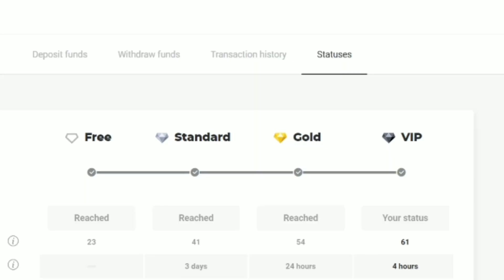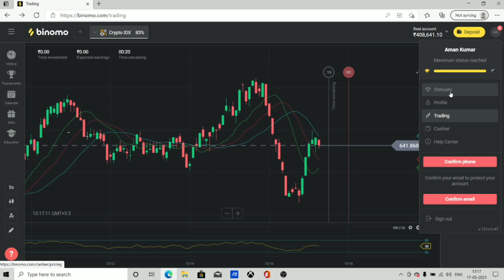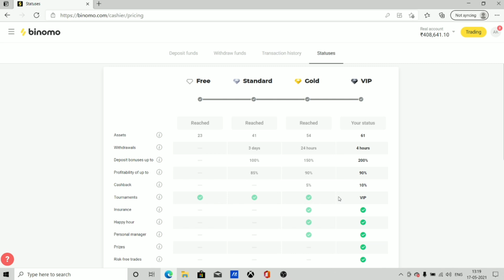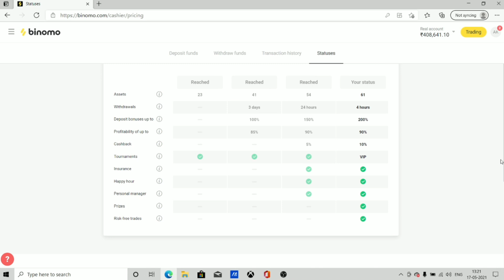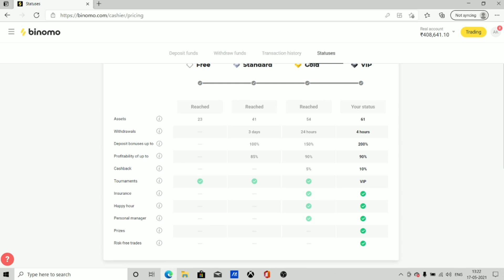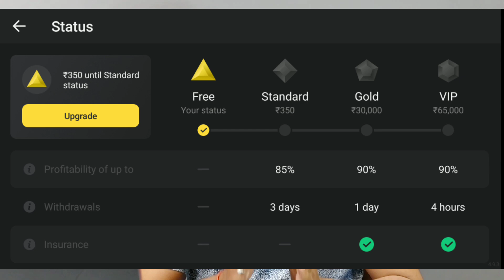Binomo VIP Account Ke Kya Fayde Hai ? | Binomo Gold & VIP Account Benefits | VIP Trader Kaise Bane 🤔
Hi Guys: Maine Is Video Me Bataya Hain Ki Binomo Gold & VIP Account Ke Kya Fayde Hain Aur Aap Sabhi Esme VIP Trader Kaise Ban Sakte Hain.🤗

MY GEARS:-

50mm Lens
Mobile Tripod
Camera Tripod

IMPORTANT Risk Warning:
"Trading Involves Risk, Before Starting To Trade On The Platform, The Client Need To Analyze Their Financial Capabilities And Familiarize  Themselves With The Terms Of The Agreement On The Provision Of The Services On The Site." Age 18+ Only